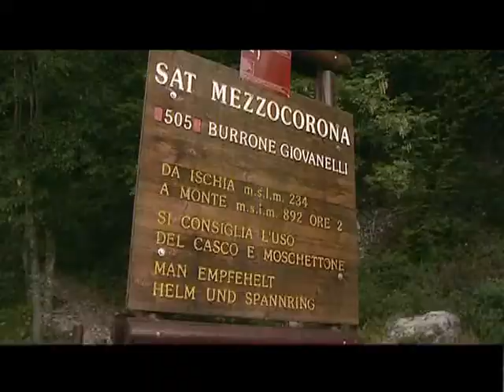Ferrata Burrone Giovanelli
La spettacolare ferrata Burrone Giovanelli nella forra vicino a Mezzocorona